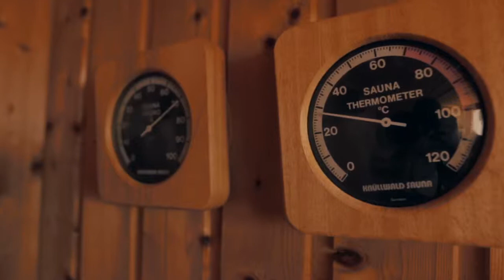Villa Hedone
Private Properties presents the luxurious Villa Hedone. A beautiful 6 bedroom villa located in the exclusive area of Cap Martinet, 2 km from the town of Jesús, 5 km from Ibiza Town, Marina Botafoch, Pachá, and 10 minutes walk from the beach of Talamanca. It enjoys spectacular panoramic views of the Mediterranean, Formentera and Dalt Villa. The villa has 600 m2 built on 2 levels, with a total of 6 bedrooms and 8 bathrooms, 2 living rooms, 2 kitchens and several living rooms, 2 laundry rooms, garden, swimming pool, sauna and jacuzzi. Air conditioning, wireless internet access, safes, alarm system with cameras, stereo systems, DVD/VHS and 6 TVs with TDT and satellite connection. The upper floor consists of an entrance with a guest toilet, which leads into 2 large and illuminated living rooms. One of them has a well equipped kitchen, a large dining room and access to a large terrace with spectacular 180-degree views. The other living room has a breakfast bar, fireplace and access to a terrace with sea view, sauna and an outdoor shower. Each of the living rooms lead to a different bedroom. A master suite with a king size bed, bathroom with tub and shower, sea views and direct access to the pool. The other bedroom has a double bed and a bathroom. The ground floor consists of 2 connecting rooms with 4 bedrooms and 4 bathrooms. One of the living rooms have access to a large terrace with dining furniture for 6, surrounded by Mediterranean garden with outdoor shower, while the other living room has access to a porch overlooking the pool and barbecue area. One of the bedrooms has a double bed and the other three bedrooms have 2 twin beds each. There is an open central kitchen with a dining room, a smaller living room with a fireplace and access to a cozy sunny terrace overlooking the sea and Formentera.